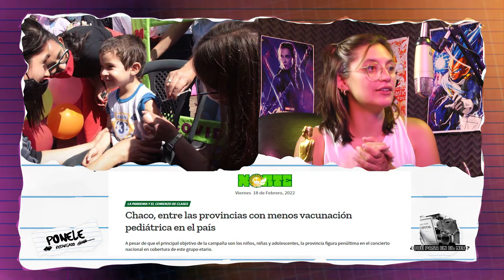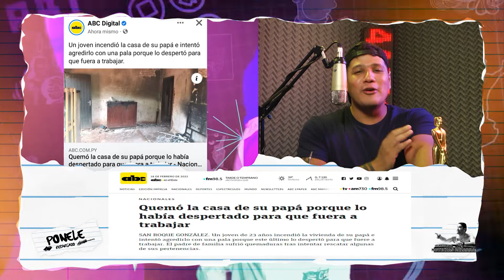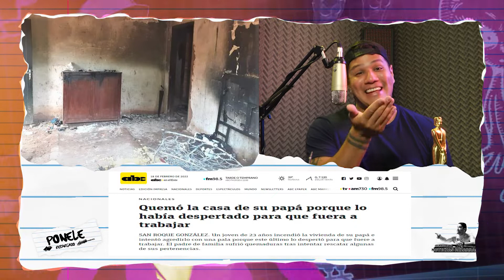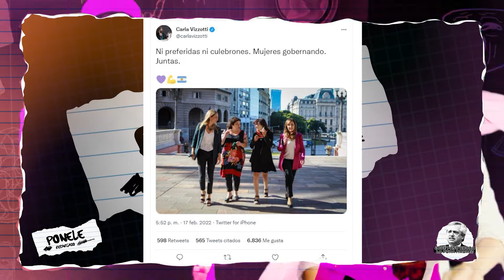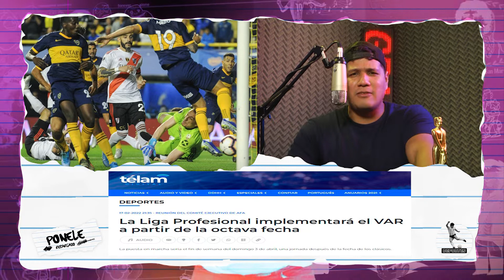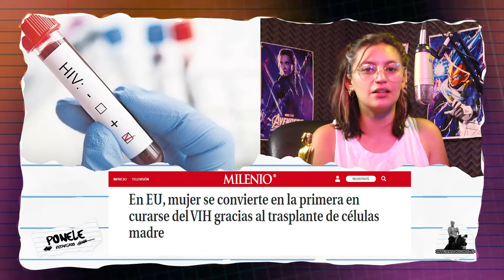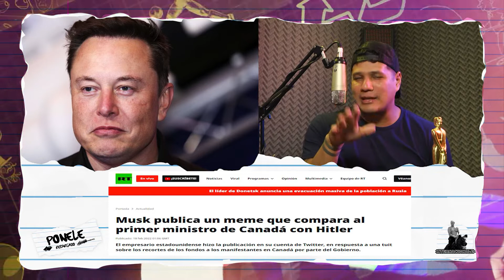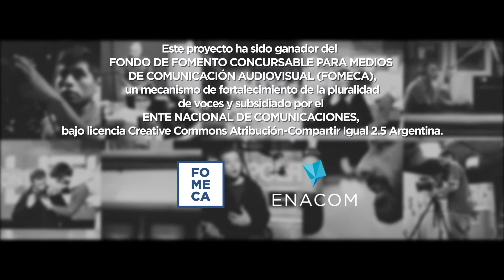PONELE RECARGADO #44 || FORMOSA MARCA LA AGENDA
Esperaste tanto el viernes, como este noticiero.

-¿QUÉ PASA EN EL NEA? 0:49
-BIZARRAS 7:09
-¿Y AHORA QUÉ PASÓ LA PUTA MADRE? 13:35
-DEPORTES 18:26
-INTERNACIONALES  21:41
-DE LOCAL 27:04

Formosa en el podio de la vacunación nacional contra el Covid: más del 55% ya posee las tres dosis.  En el marco del Plan Estratégico de Vacunación contra el COVID 19, que lleva a cabo en todo su territorio desde diciembre de 2020, la provincia de Formosa superó el 55% de su población vacunada con dosis de refuerzo.

Chaco, entre las provincias con menos vacunación pediátrica en el país. A pesar de que el principal objetivo de la campaña son los niños, niñas y adolescentes, la provincia figura penúltima en el concierto nacional en cobertura de este grupo etario.  NNA de 3 a 17 años el 37% no ha iniciado el esquema. Sólo Misiones, con el 47% de sus NNA de entre 3 y 17 años sin vacunar supera al Chaco; mientras que el podio se completa con Chubut, que tiene el 33% de esa población sin inmunizar. Muy cerca de aquí, en Formosa, los NNA de entre 3 y 17 años con 1 y 2 son el 91%.

No cerramos este segmento sin mencionar que lamentablemente seguimos con esta noticia sobre los incendios en Corrientes, es muy grave. Ahora el fuego quemó casas, cortó una ruta nacional y casi explotó un camión.  La Ruta nacional Nº 14 es protagonista de una seguidilla de incendios que afectan a la localidad de Santo Tomé, en Corrientes. El fuego provocó daños a más de 5 kilómetros de tendido eléctrico y se debió interrumpir la conectividad vial.

Se armó alto sarambí en Twitter por una publicación de nuestra ministra, que subió una foto con el texto: "Ni preferidas ni culebrones. Mujeres gobernando. Juntas”. Y mientras ladran por esta imagen le contemos que en la Argentina, más del 78% de la población general ya accedió a ese esquema primario al aplicar las dos dosis de vacunas. Además el 33,1% recibió una tercera dosis como refuerzo o como adicional. En marzo próximo, se empezará a aplicar una cuarta dosis solo en las personas que han recibido la dosis adicional, según el plan estratégico de vacunación del Ministerio de Salud de la Nación.

La portavoz presidencial confirmó el interés de armar una Empresa Nacional de Alimentos, así como acá tenemos políticas de Soberanía alimentaria como el paippa.
Tras la suba de alimentos frescos, sobre todo las frutas y verduras más consumidas, el Ejecutivo empezó a barajar posibilidades de soluciones para el mediano plazo, en mercados en los cuales nunca se logró hasta ahora hacer pie en el ordenamiento de los precios.

El Comité Ejecutivo de AFA acordó la implementación del VAR a partir de la octava fecha del actual campeonato de primera división
El sistema se aplica en la mayoría de las ligas del mundo y cuya puesta en marcha está muy atrasada en la Argentina. En principio se había propuesto que a partir de la cuarta jornada de la presente Copa de la Liga Profesional se activara la aplicación del VAR, pero eso quedó pospuesto sin una nueva propuesta concreta de realización.

En EU, una mujer se convierte en la primera en curarse del VIH gracias al trasplante de células madre.  Una estadounidense se convirtió en la tercera persona y primera mujer posiblemente curada del VIH, después de haber sido sometida a un trasplante de células madre procedentes de un donante con resistencia natural al virus que causa el sida, un novedoso tratamiento que puede abrir opciones de cura a más gente. Así lo anunció este martes durante una conferencia celebrada en Denver (Colorado, EU) el equipo de especialistas que la trató en Nueva York.

Musk publicó un meme que compara al primer ministro de Canadá con Hitler.
El empresario estadounidense hizo la publicación en su cuenta de Twitter, en respuesta a una tuit sobre los recortes de los fondos a los manifestantes en Canadá por parte del Gobierno.
Si bien el tuit fue posteriormente eliminado este mismo jueves, Musk, que desde finales de enero comparte mensajes indirectos de apoyo a los camioneros.

Hoy en el segmento de LOCAL Quorum - Antojo